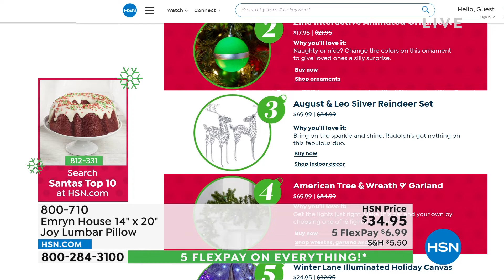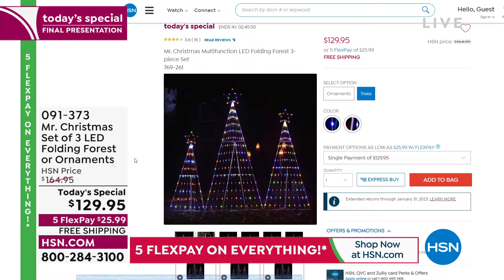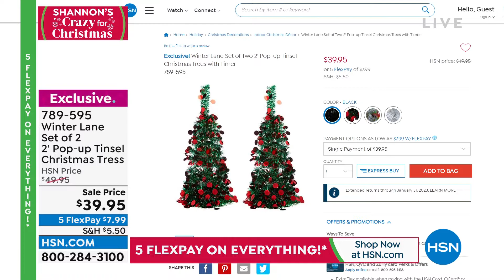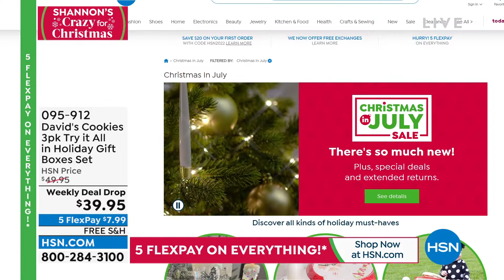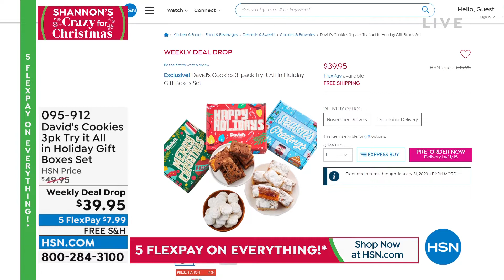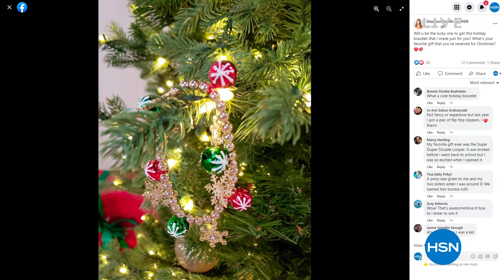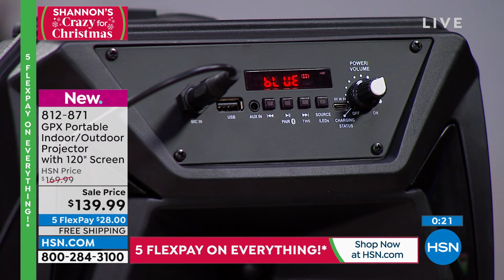HSN | Shannon's CRAZY For Christmas 07.15.2022 - 09 PM